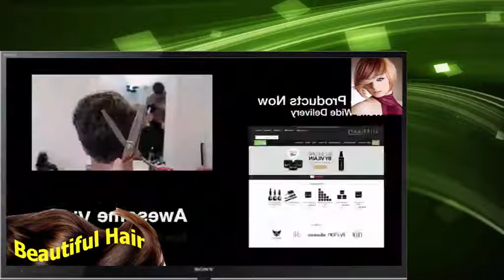Brad Pitt Hair from FURY Professional Guide on Mens Undercut -HCT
Low Fade haircut new how to cut hair fade
this is my style of low fade..with a number 6 clippers used :+++superliners+++wahl reflections